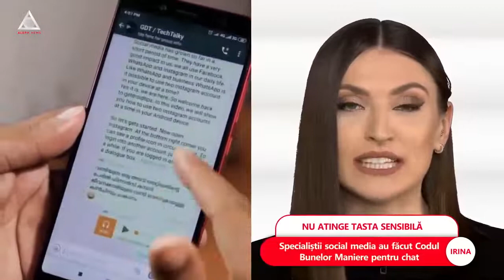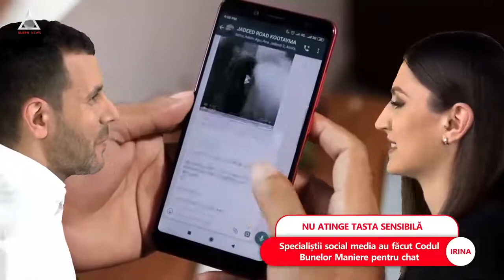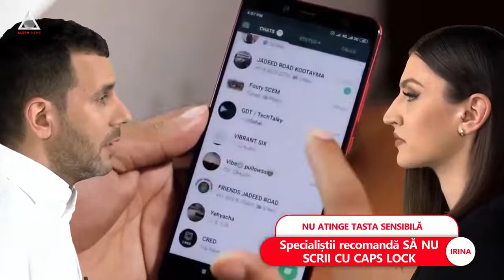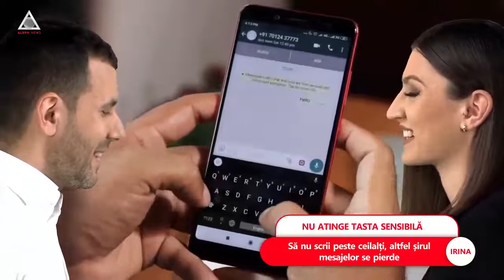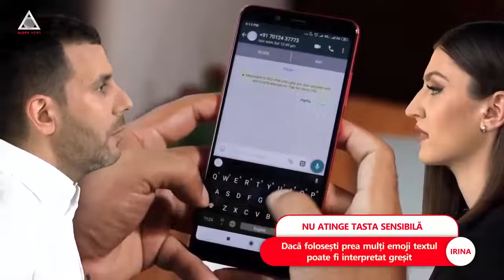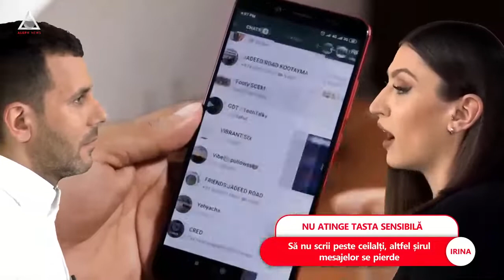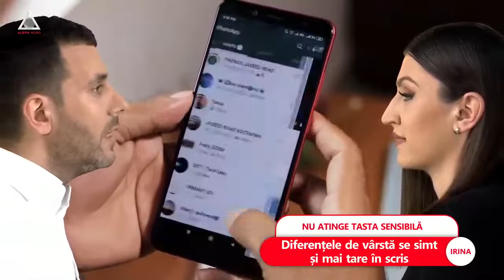Specialiștii social media au făcut Codul Bunelor Maniere pentru chat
➥ Specialiștii recomandă să nu scrii cu Caps Lock.
➥ Să nu scrii peste ceilalți altfel șirul mesajelor se șterge.
➥ Daca folosești prea mulți emoji textul poate fi interpretat gresit.